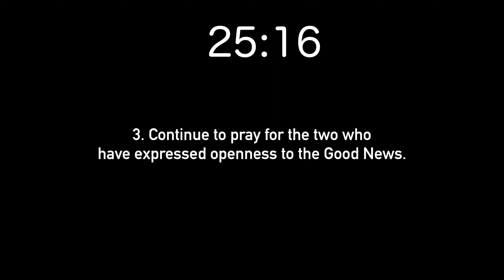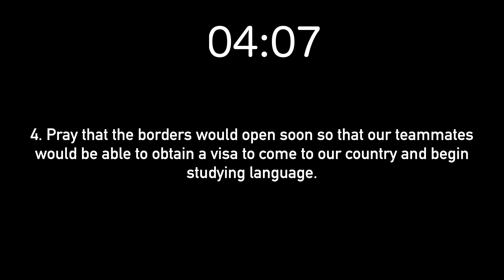Midweek Missions: M & C May Update (SE Asia)